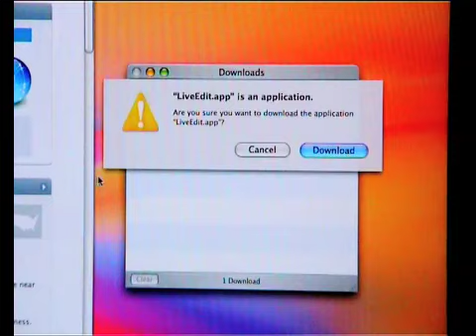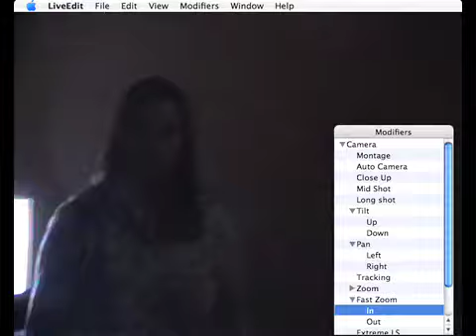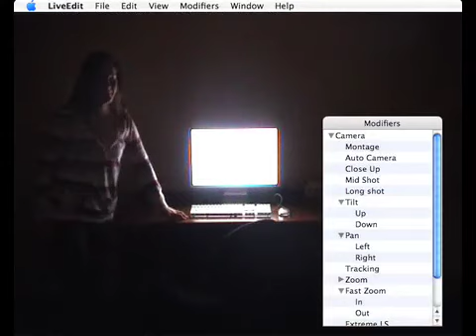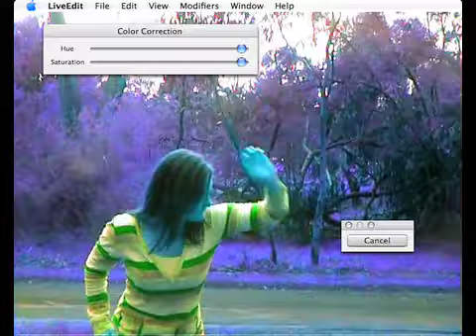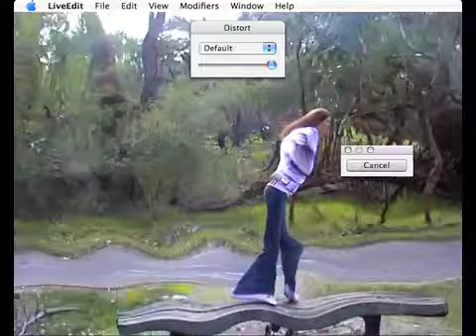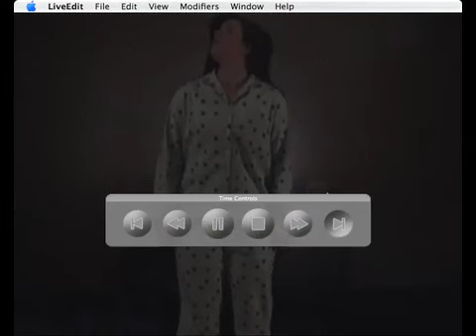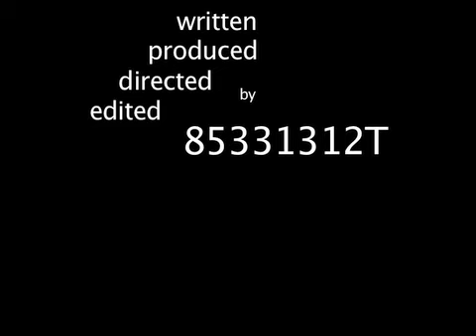Push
This is my VCE Media 3/4 SAT final product (featured in VCE Season of Excellence Top Screen & Top Designs) - it's about a girl called Jordan who opens up a computer program and suddenly is able to manipulate her world like editing a movie.

Enjoy - and comments are most welcome!